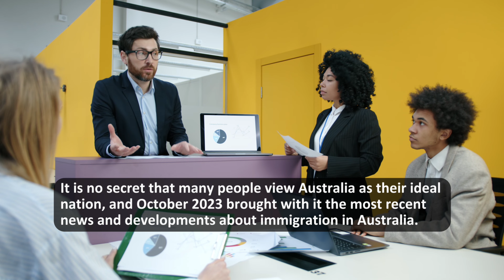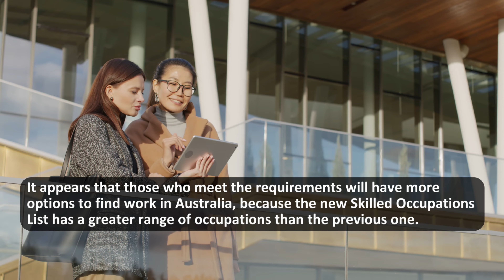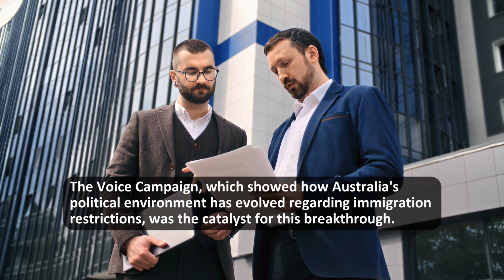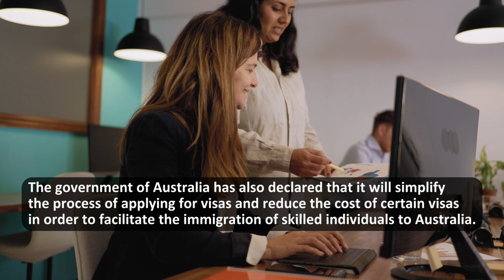Australia’s 5 Major Visa Changes in October 2023 | Australia Visa Updates 2023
It is no secret that many people view Australia as their ideal nation, and October 2023 brought with it the most recent news and developments about immigration in Australia.

However, you need to be informed about any changes to Australian immigration regulations if you want to migrate to Australia.

Some of these changes include:
1. Preventive Measures Against Visa System Abuse: The government has taken action against people who take advantage of the visa system, especially those who routinely take advantage of foreign students and temporary workers who are weak targets.

This project was a part of a more thorough examination of Australia's immigration regulations.

2. Increased Focus on Skills and Training: In its immigration laws, the Australian government is giving education and training more weight.

Both the changes made to the partner visa and the focus placed on the regional visa program reflect this.

Additionally, the government is funding fresh initiatives to assist immigrants in acquiring new skills and locating employment in Australia.

Video Content:
00:00 Start
01:28 Update on Skilled Occupations List
02:27 Immigration Growth in the Pacific
02:59 Other Immigration Changes